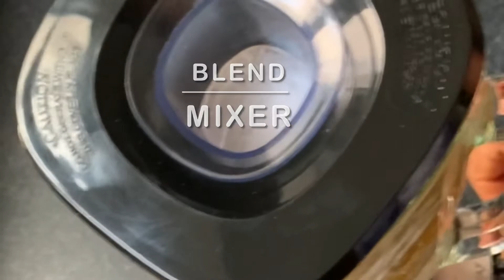Sweet corn cake / Gâteau de maïs frais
🌽Sweet corn cake / gluten free cake
400g fresh sweetcorn
250ml milk
80g dessicated coconut
4 eggs
120g fine cornmeal
120ml sunflower oil
140g sugar
6g salt
10g vanilla sugar
15g baking powder

Advice:
🌽Preheat oven at 170•c from the start
🌽frozen or tinned sweetcorn can be use as well. If frozen defrost fully discarding any water. If using tinned one, discard water and adjust salt accordingly if it contains any.
🥮🌽any neutral odourless oil can be used: vegetable, rapeseed, corn oil, etc…

🌽Gâteau au maïs sucré / Gâteau sans gluten
400g de maïs frais
250 ml de lait
80g de noix de coco râpée
4 œufs
120g de farine de maïs fine
120 ml d'huile de tournesol
140g de sucre
6g de sel
10g de sucre vanillé
15g de levure chimique

Conseil:
🌽Préchauffer le four à 170•c dès le départ
🌽Le maïs doux congelé ou en conserve peut également être utilisé. S'il est gelé, dégivrez complètement en éliminant l'eau. Si vous en utilisez un en conserve, jetez l'eau et ajustez le sel en conséquence s'il en contient.
 🌽toute huile neutre et inodore peut être utilisée : huile végétale, de colza, de maïs, etc…